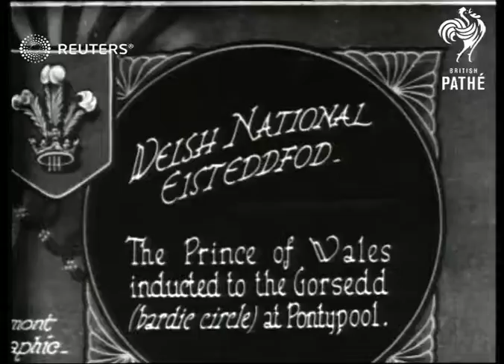Welsh National Eisteddfod (1924)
Prince of Wales inducted in to Gorsedd at Pontypool

Full Description:

SLATE INFORMATION: Welsh National Eisteddfod

WALES: Pontypool:
INT/EXT

The Prince of Wales inducted to the Gorsedd  at Pontypool

eisteddfodau, Prince Edward, son of King George V

Background: Prince of Wales inducted in to Gorsedd at Pontypool